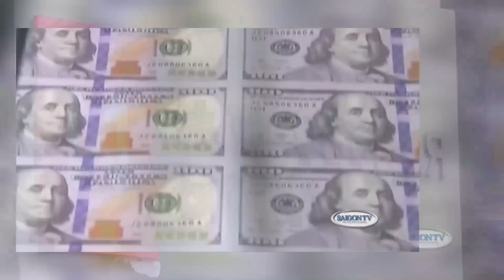Tin Sáng 6/29/23 | Thời Sự Thế Giới 📺 Nga nói Mỹ khiến thế giới quay lưng với đồng bạc xanh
SAIGON TV📺